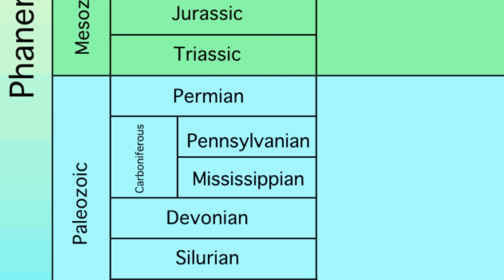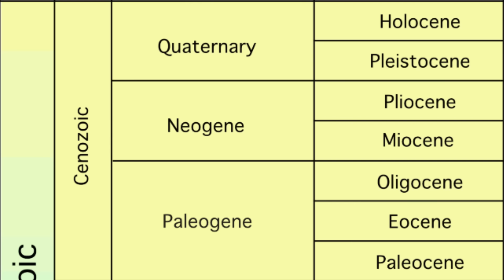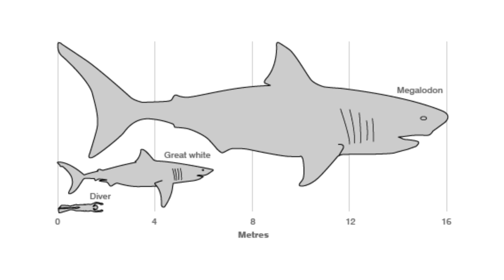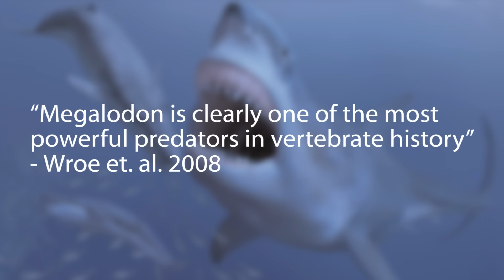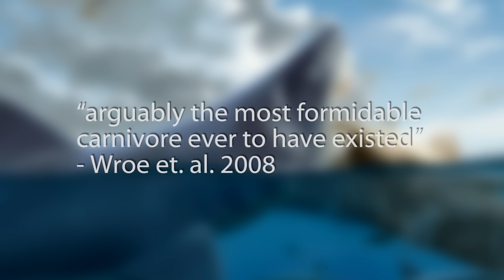Top 3 Prehistoric Sharks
Sharks are a very old group of animals, and they've had millions of years to evolve. This has led to some very scary creatures throughout their history, including the famous Megalodon, the biggest shark of all time.